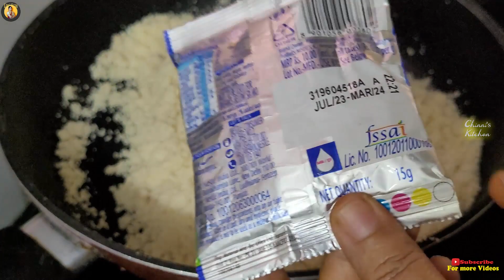Easy&simple suji modaks#వినాయకుడికి నైవేద్యంగా చాలాసులభంగా ఇలా రవ్వతో మోదకాలను చేయండి,చాలాబాగుంటాయి